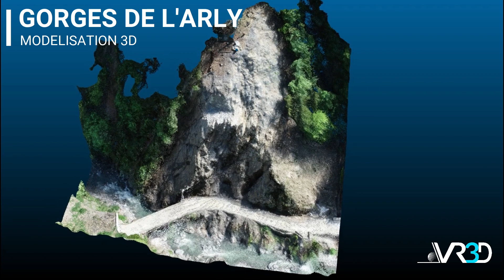GORGES DE L'ARLY - MODELISATION 3D